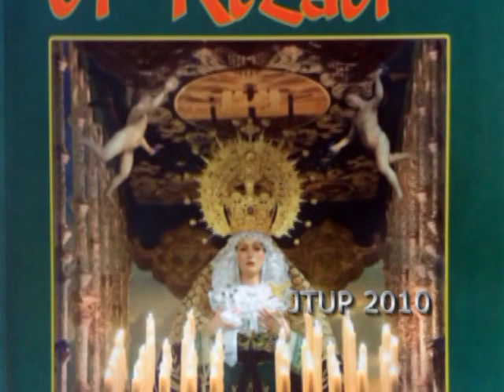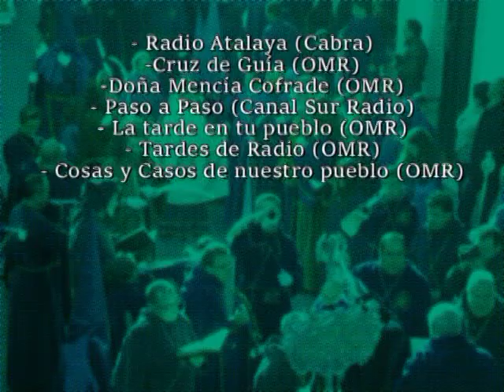He dicho! - 14 - El público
El catorce, capitulo genérico en el que se reflexiona sobre los espectadores de la Semana Santa y la gente en general